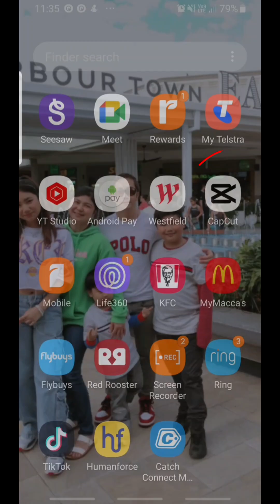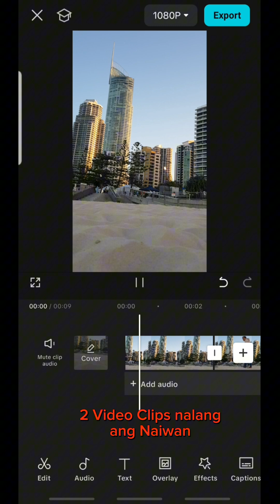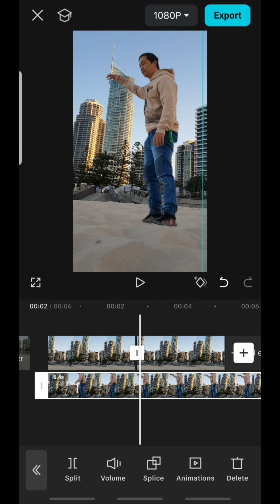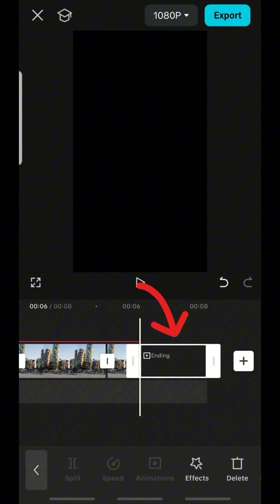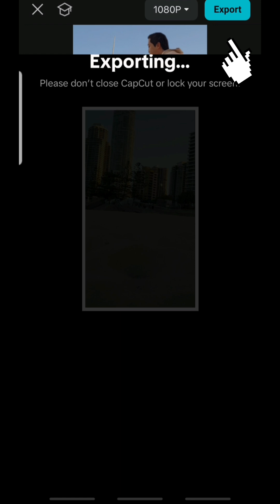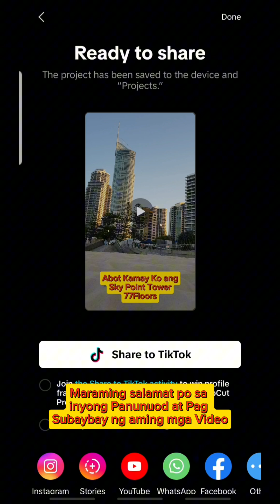My 3rd Video Tutorial. Please watch & share.Thanks & God bless!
This Video was taken from the Surfer's Paradise Gold Coast. This building is the Sky Point Tower with 77 Floors.